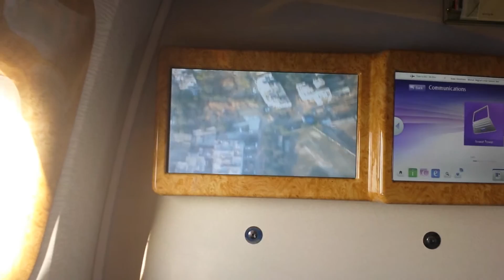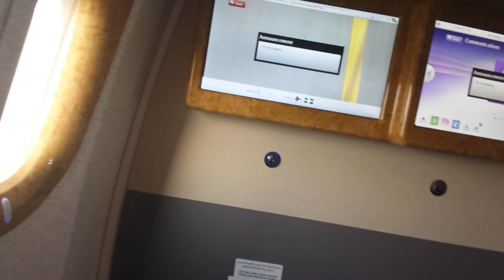Landing in Delhi IGI Airport Runway 29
Flight: EK510
Arrival time: 8.43am
Seat: 6A (business class)
Equipment: Boeing 777-300ER
Registration: A6-ENK
Date: 15th December 2015